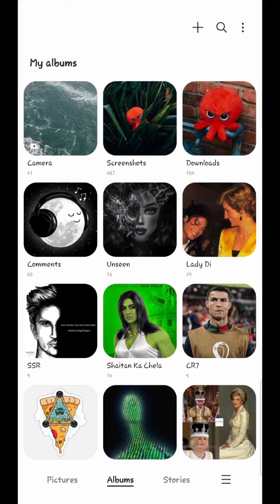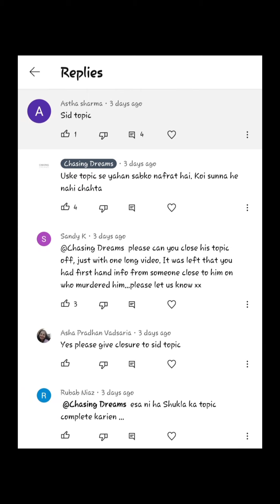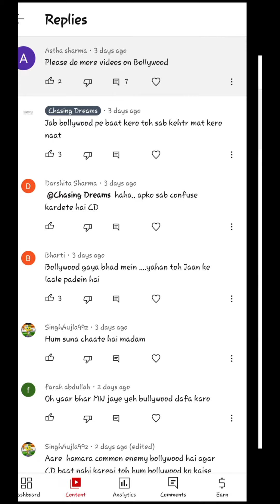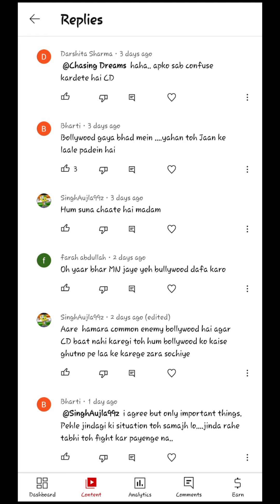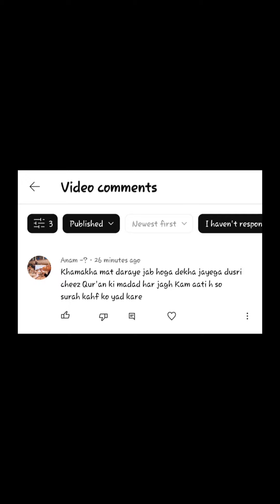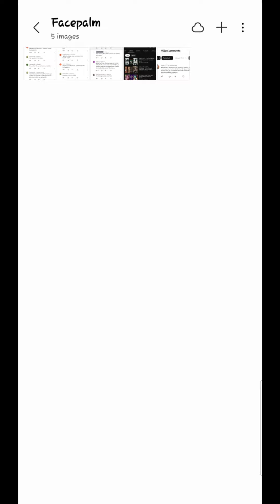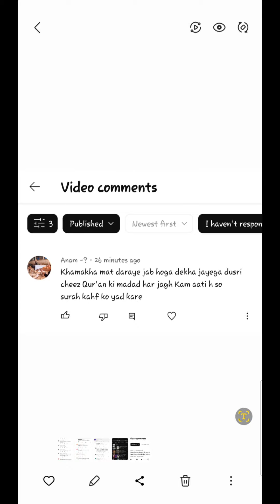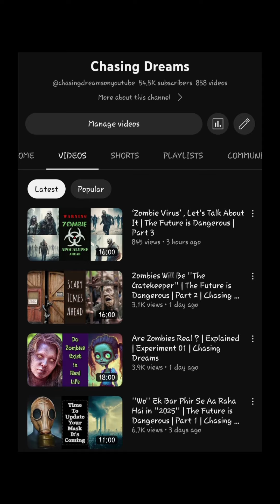Just Tell Me, ‘‘What You Guys Really Want’’ . . .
This video is just about the confusion my viewers have created regarding the content they want from me.
So, here I am left with a conundrum which is more tangled than my headphone wires.